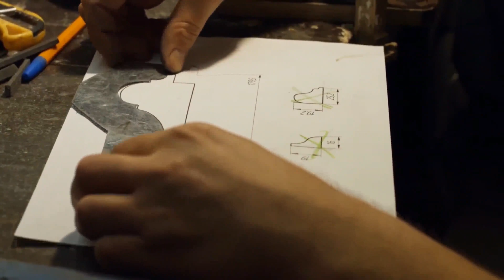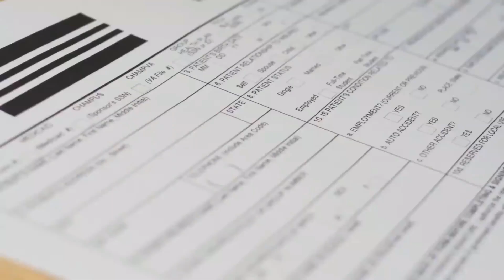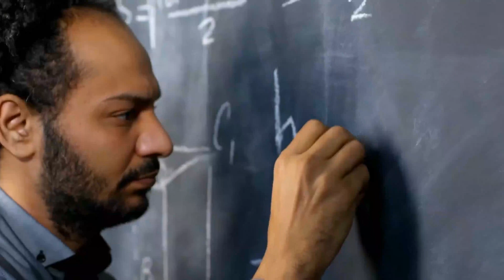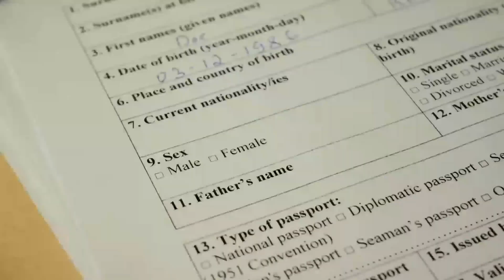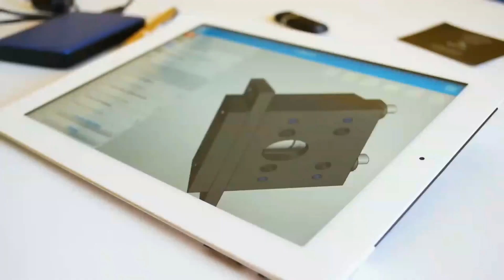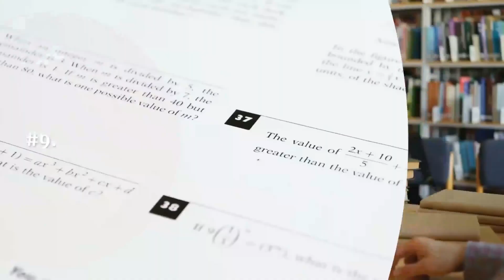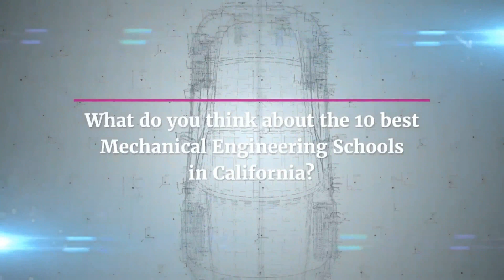10 Mechanical Engineering Schools In California 2021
10 Mechanical Engineering Schools In California 2021

It is a public research university that was established in 1868 as the University of California. It makes use of a semester-based academic calendar.
Berkeley University ranks #22 in National Universities and #3 in Mechanical Engineering.
The department of Mechanical Engineering is located in Echeverry Hall, on the Berkeley campus.

At Stanford University, mechanical engineering is taught by brilliant scholars. Stanford University established in 1891, is a private research university located in Stanford, California. It was initially called Leland Stanford Junior University.

#3. University of California, Los Angeles
UCLA was established 102 years ago. It is a public research university with its location in Los Angeles California. University of California, Los Angeles, ranked #65 out of 1,715 schools in the nation for overall quality on College Factual 2021 Best College list. It also ranks #8 out of 116 schools in California.

#4. University of Southern California- Los Angeles
The University of Southern California is a private research university in Los Angeles, California, established in 1880 by Robert M. Sidney.
Viterbi School of Engineering has been ranked number 11 and number 9 in the United States in U.S. News & World Report's engineering rankings for 2018 and 2019 respectively. In the 2022 ranking by US News, the University of Southern Los Angeles ranked 12 (tie) in Best Engineering Schools.

#5. California Polytechnic State University, San Luis
California Polytechnic State University, San Luis Obispo, is a public university in San Luis. It is one of two polytechnics in the California State University network. Its setting is suburban, occupying a 6000 acres space, and employing a quarter-based academic calendar.